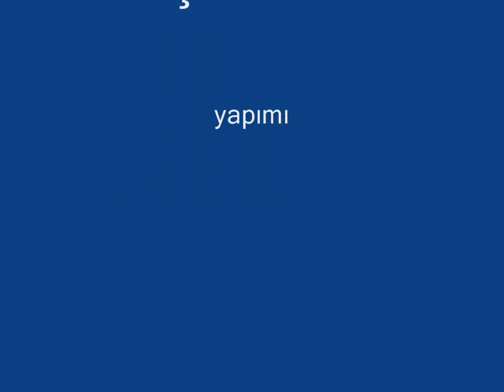Hallibo yar yar